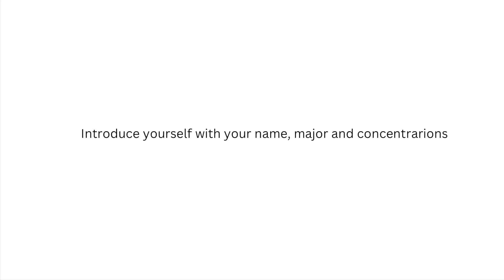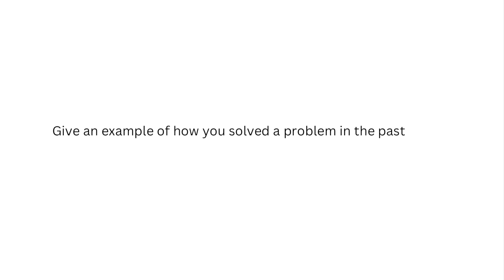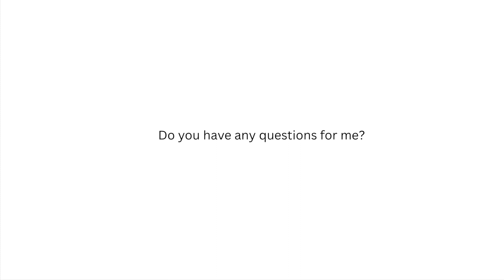Virtual Intweview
MDS 4983 Virtual Interview